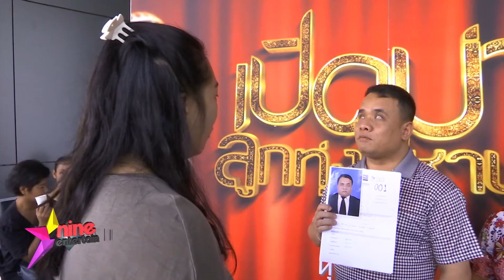คนรักเสียงเพลง แห่สมัครประกวด “เปิดม่านลูกทุ่งมหานคร”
คึกคักไม่เบา  บรรยากาศการเปิดรับสมัคร และการออดิชั่นการประกวดร้องเพลงลูกทุ่ง ที่ทางช่อง 9 MCOT HD จับมือการคลื่นวิทยุอันดับหนึ่งของประเทศอย่าง FM95 คลื่นลูกทุ่งมหานคร  รายการประกวดร้องเพลงลูกทุ่งรูปแบบใหม่ “เปิดม่านลูกทุ่งมหานคร” ขึ้นเพื่อค้นหาดาวดวงใหม่ ที่รักในเสียงเพลงลูกทุ่ง ได้ออกซิงเกิ้ล และเป็นศิลปินในสังกัดลูกทุ่งมหานครแบบไม่จำกัดเพศ จำกัดอายุ และจำกัดการศึกษา  ตลอดทั้งวันจึงมีผู้มาร่วมสมัครนับ 1 พันคนเลยทีเดียว  อย่างชายตาบอดคนนี้ ที่ชอบร้องเพลงลูกทุ่งเอามาก ๆ เดินทางมาจากจังหวัดอุดรธานี  ก็ไม่ท้อ เพราะอยากมาร่วมประกวดในครั้งนี้  เช่นเดียวกับหมอลำคนนี้ ที่เดินสายประกวดตามเวทีต่างจังหวัดมาหลายเวทีแล้ว พอทราบว่ามีการประกวดก็รีบบึ่งรถมาจากจังหวัดเพชรบูรณ์

หลังจบการออดิชั่นแล้ว ก็จะคัดเลือกผู้เข้ารอบจำนวน 54 คน เพื่อเข้าแข่งขันในรายการ โดยจะคณะกรรมการผู้เชี่ยวชาญด้านเพลงลูกทุ่งอย่างอาจารย์ประยงค์ ชื่นเย็น  เสรี รุ่งสว่าง,ศิรินทรา นิยากร และยิ่งยง ยอดบัวงาม  ร่วมตัดสิน  และเพิ่มสีสันและความสนุกโดยพิธีกรฝีปากกล้า “ต้นหอม ศกุนตลา” งานนี้รับรองว่าทั้งสนุก และลุ้นไปพร้อมกันๆทางหน้าจอแน่นอน

ใครจะเสียงดี และได้ผ่านเข้ารอบ  ไปร่วมลุ้นได้ กับรายการน้องใหม่ “เปิดม่านลูกทุ่งมหานคร” ออกอากาศทุกวันเสาร์ เวลา 15.00น. เริ่มวันแรก 22 เมษายนนี้ ทางช่อง 9 MCOT HD